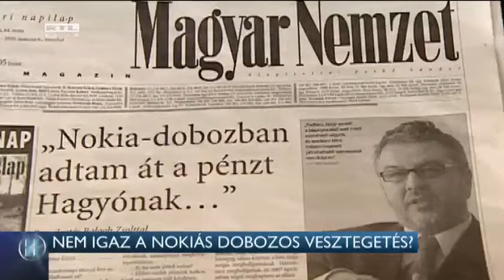Nem igaz a nokiás dobozos vesztegetés? 15-03-13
Mégsem volt 15 millió a nokiás dobozban. Visszavonta a BKV korábbi vezérigazgatója a Hagyó Miklósra tett terhelő vallomását a bíróságon. Balogh Zsolt, aki korábban többször is beszélt az egykori szocialista főpolgármester helyettesnek személyesen átadott milliókról, csütörtökön azt mondta: azért tett súlyosan terhelő vallomást a politikusra, hogy őt "ne tartóztassák le, mint a többieket". Hagyó Miklós az eljárás kezdte óta tagadta, hogy bűncselekményt követett volna el.